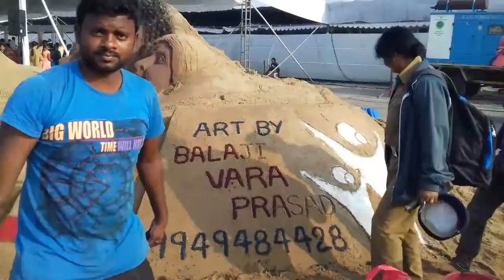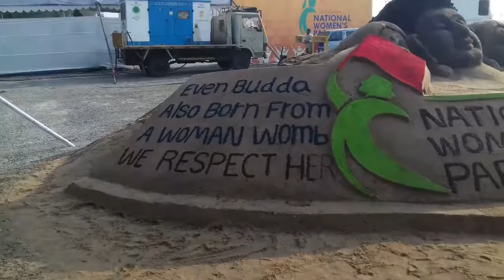Women parliament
Balaji Vara Prasad sand art at ibrahimpatnam   on women parliament .